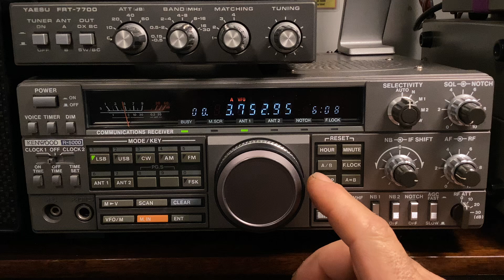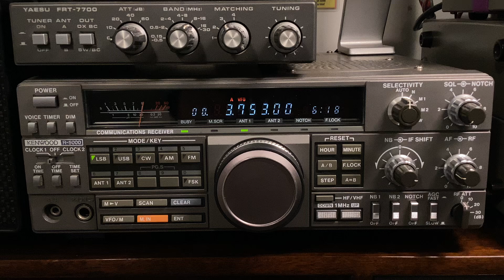EURO 🇪🇺 QSO animé par HB9HFL🇨🇭Op Giovanni :RX Lionel SWL 🎧F-80737🇫🇷 7️⃣3️⃣🤝😘8️⃣8️⃣ 14-10-2024